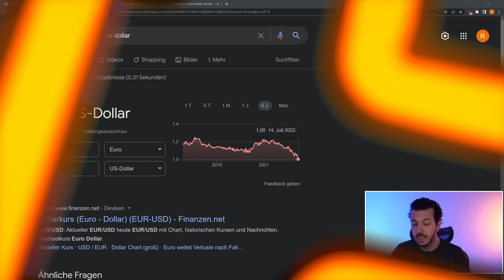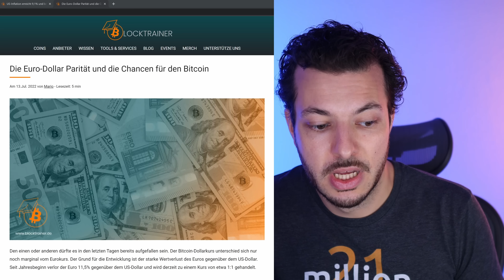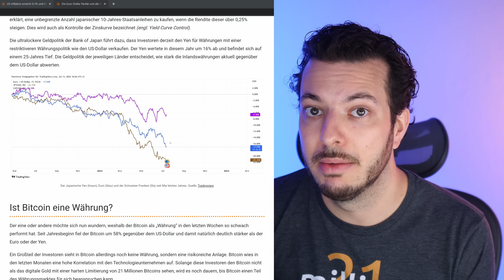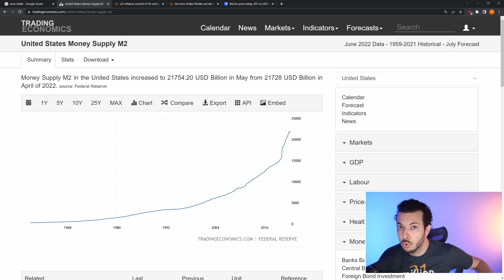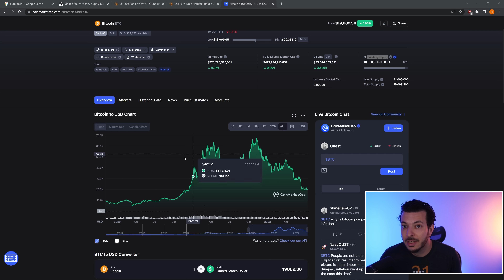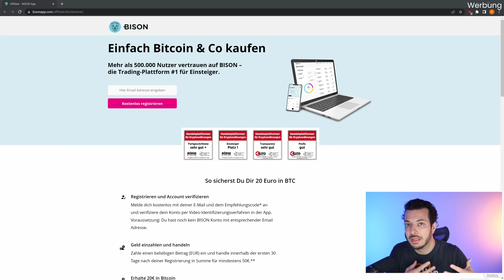US-Inflation auf 9,1% und 1 Euro = 1 Dollar! 😵 Gut für BITCOIN?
Hallo zusammen,
in diesem Video geht es um die aktuelle USD Inflation und die Euro Dollar Parität. Das bedeutet, dass jetzt 1 Euro den gleichen Wert wie 1 Dollar hat.
Viel Spaß!

₿ Bison - Bitcoin Sparplan aus Deutschland & 20€ Willkommensbonus mit dem Code: blocktrainer
🔒 Nutze eine BitBox Hardware Wallet für maximale Sicherheit!

🔗Spenden, Empfehlungslinks & mehr!